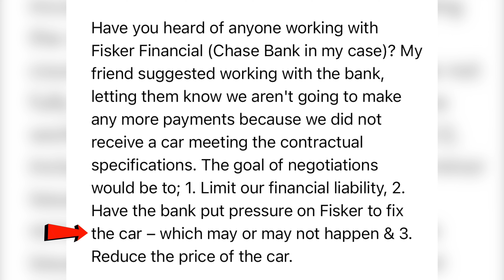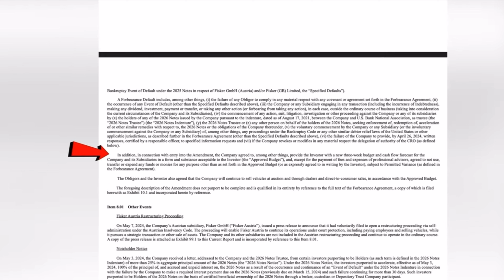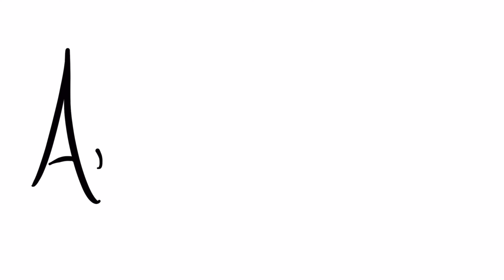What do Fisker Owner’s Do when they can’t get service?